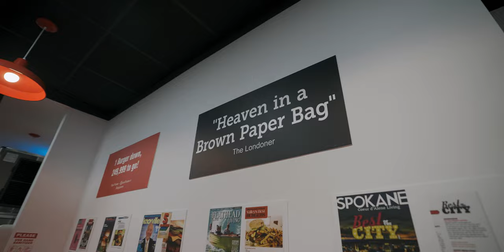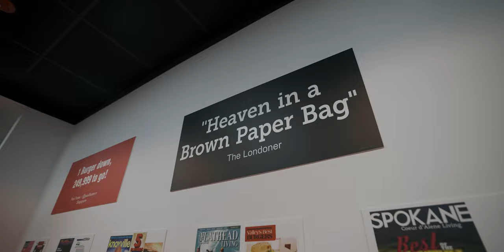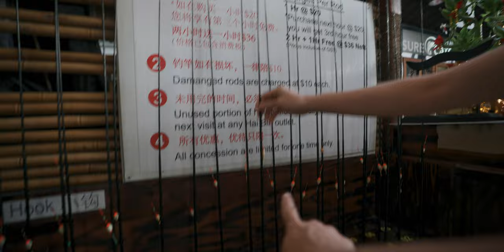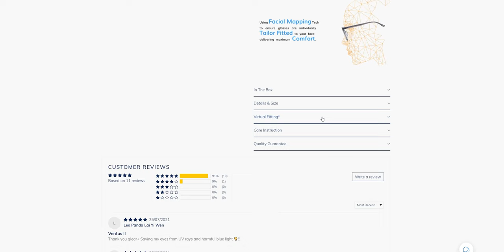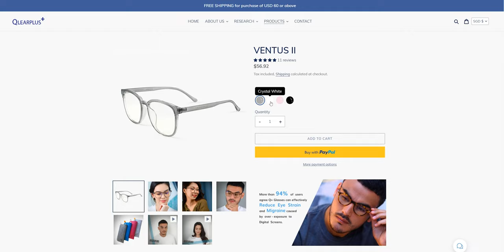I tried new things EVERYDAY for 1 week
*Note that blue light glasses have a slight yellow tint that removes a small amount of blue, so it's best used for administrative tasks rather than visual work that involves colours.

Covid fatigue is real, and here's another one to try and spice things up in small ways. Truth is, I had to push forward the first day (trying five guys) ahead of schedule, as it was the last day before dining out is shut down in Singapore for a month. Many plans got changed as well. So yea, quite a challenge during the entire process but nonetheless, a good experience in these times.

*GEAR

Artlist (Get 2 months free)